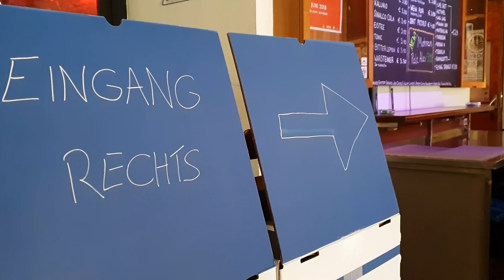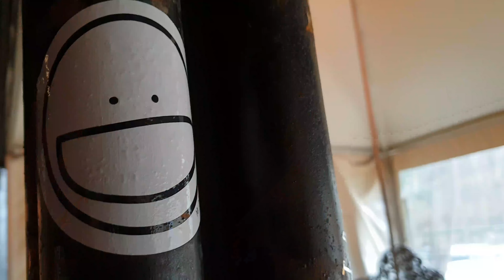"S'Ländle ist kein Startupland, aber zusammen können wir das werden"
In Vorarlberg gibt es derzeit 40 bis 50 Startups, ziemlich mager im Österreichvergleich. Aus diesem Grund wurde das "Startupland Vorarlberg" gegründet. Heute war im Conrad Sohm die offizielle Geburtsstunde. VOL.AT war mit dabei.